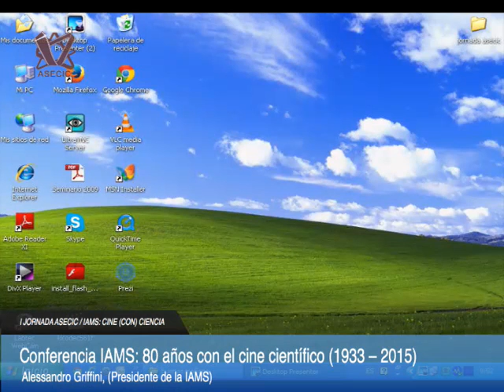Conferencia IAMS: 80 años con el cine científico (1933 – 2015)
Alessandro Griffini, (Presidente de la IAMS).